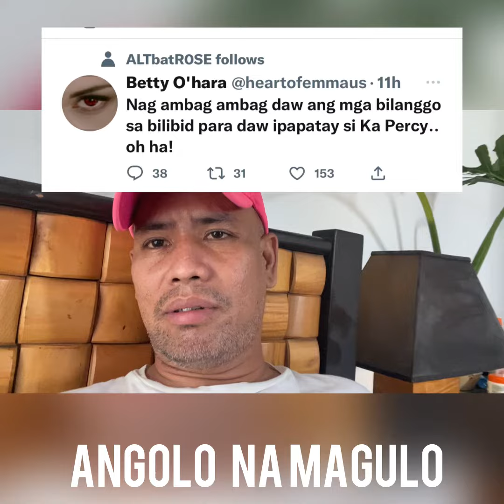SINOX2 ANG NAG AMBAGAN PARA IPATUMBA SI KA PERCY LAPID?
May basihan ba ang kwentong ito ?